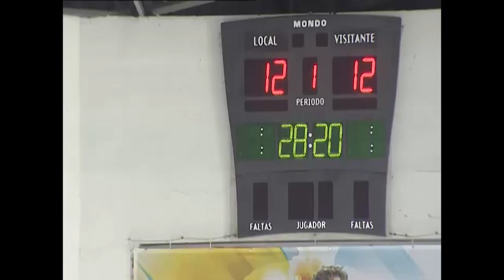LIGA ASOBAL J01: Liberbank Cantabria Sinfín - Bada Huesca 27-22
Partido disputado en Santander, perteneciente a la 01ª Jornada  de la Liga  ASOBAL Temporada 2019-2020